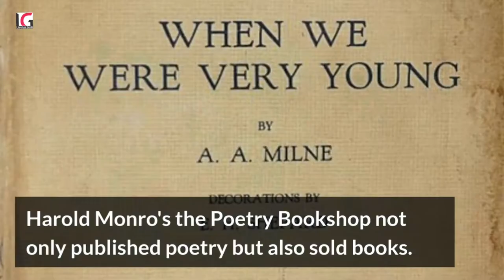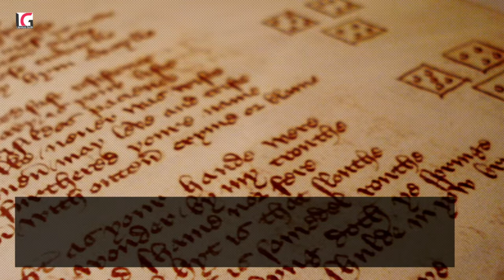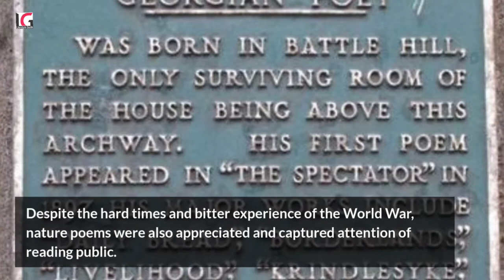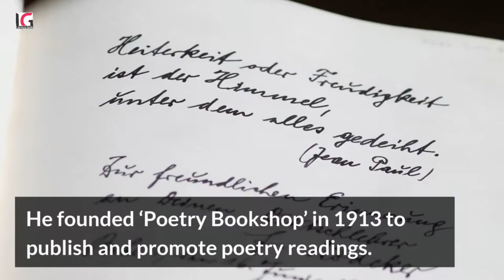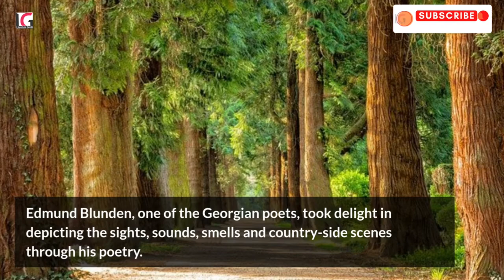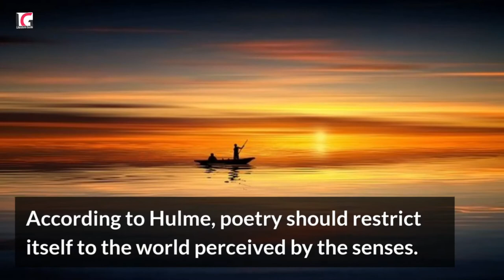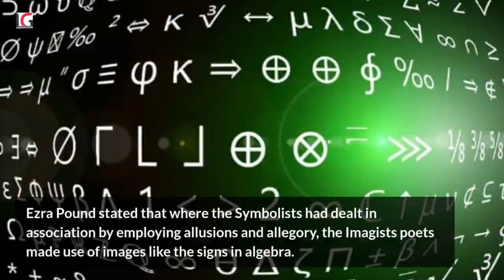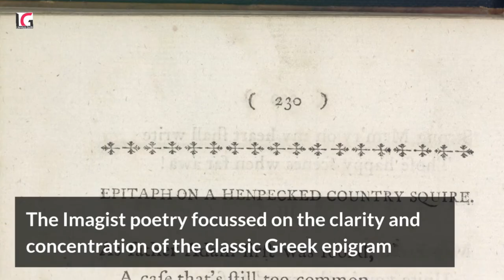Georgian Poetry and Imagist Movement | Literary Schools and Movements - Literature Guide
This video is about Georgian poetry and Imagist Movement in English literature. It contains information about the definition, meaning, origin, characteristics or features of the Georgian group of poetry and Imagist poets. It imparts information about the members of Georgian poets and Imagist poetry.

The term ‘Georgian poetry’ refers to a body of poetry composed in the reign of King George V. Edward Marsh edited the five anthologies as ‘Georgian Poetry’ which appeared between 1912 and 1922 from ‘The Poetry Book-shop’ of Harold Monro. The Georgian poets had differences and even oppositions; but they had some similarities and family likeness in their works.

The Georgian group comprised some poets such as John Masefield, Rupert Brooke, John Drinkwater, Harold Monro, James Elroy Flecker, Edward Marsh, Ralph Hodgson, William Henry Davies, Edmund Blunden, Walter de la Mare, Lascelles Abercrombie, Gordon Bottomley, Isaac Rosenberg, Edward Thomas, Edward Shanks, John C. Squire, John Freeman, and Wilfrid Wilson Gibson.

The Imagist movement was based on the ’aesthetic doctrines’ of Thomas Ernest Hulme. The term ‘Imagism’ was coined by Hilda Doolittle and Ezra Pound. The seeds of the Imagist poetry had already been sown in the lectures of T.E. Hulme before the first collection of Georgian Poetry appeared in 1912.

The school of Imagist poetry comprised some renowned poets such as Richard Aldington, his wife Hilda Doolittle, Ezra Pond, Ford Madox Ford, William Carlos Williams, James Joyce, Marianne Moore, Amy Lowell, John Gould Fletcher, D.H. Lawrence, and T.S. Eliot.

I hope you will like this 100th video of Literature Guide.
 Thanks for your SUPPORT in this fantastic and mesmerising YouTube Journey !
Your views and suggestions are precious to this channel !